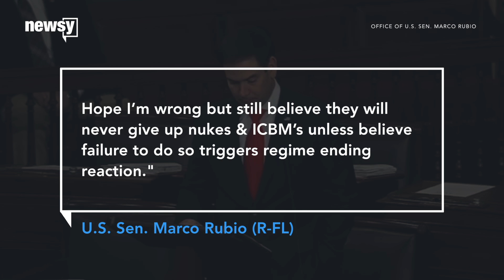Congress won't call Kim summit a success yet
Members of Congress are still pretty split on whether the Trump-Kim summit was a success.